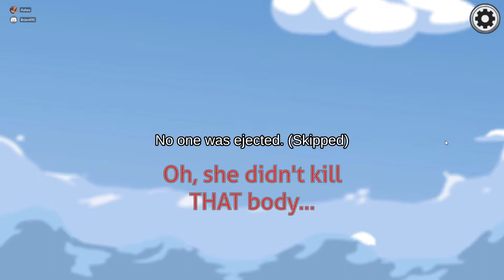Impostors FRAME me the ENTIRE game! (They accused me of HACKING!!!)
Played in a PUG discord lobby with randoms and recorded live

I suppose I'll try to update it more or something like that :)